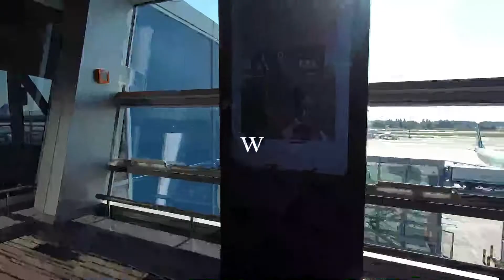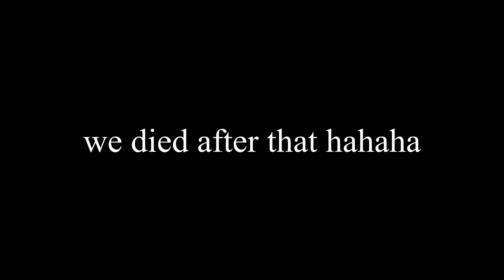Ukraine Rejected Him | 4 Countries in one Day | Stuck in Kiev Airport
We had planned to stay in Kiev, Ukraine for 3 nights, but my e-visa for Ukraine was rejected and then my appeal was never replied to. This meant that we needed to adjust our plans last minute. We flew from Bangkok-Muscat-Dubai-Kiev-Vienna-Bratislava

We decided to fly to Vienna, Austria instead, but first I had to spend 12 hours bored at Kiev airport in transit. We accomplished 4 countries in one day. They were UAE Dubai, Kiev Ukraine, Vienna Austria and then finally Bratislava Slovakia.
In this video you will see us making it to Kiev and then waiting... and waiting.. and finding some fun and awkward things to do.

Please wait for the next video for the second half of the journey!